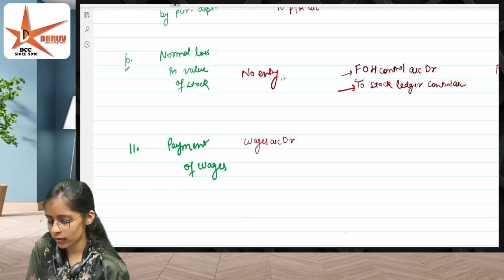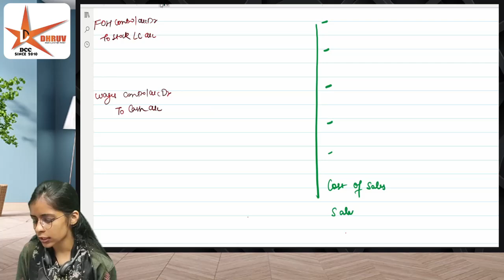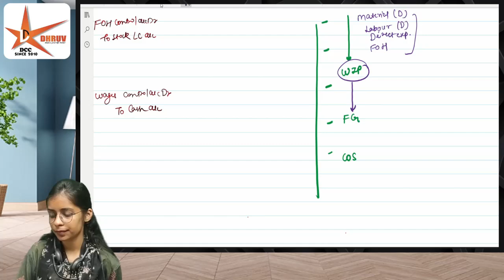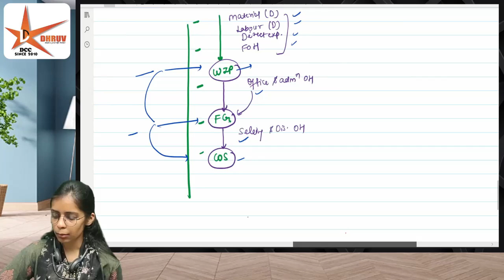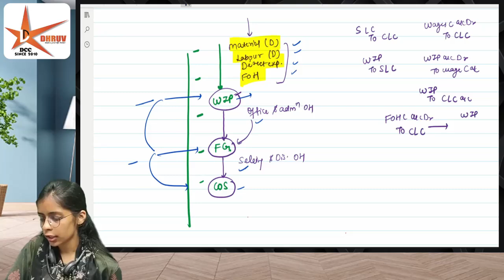Book Keeping Costing | CMA Inter | June 25 Exam CMA | Class 4 | CA Ritika Rathi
org code :- ochpw
💻WINDOWS USER